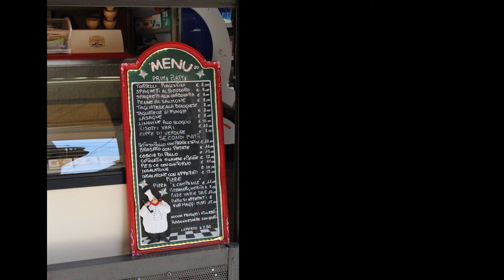Olhares e Andares - Italia pela lente do turista - tema 3 , 2015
Olhares e Andares - Italia pela lente do turista - tema 3, maio de 2015
Fragmentos de Roma, Florença, Gênova, Milão, Veneza.